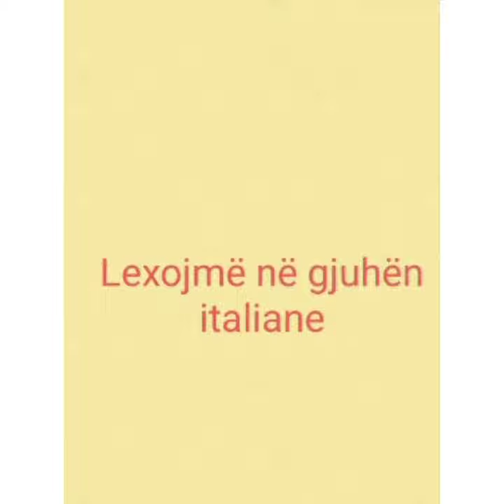E premtja e leximit:Respektojmë diversitetin gjuhësor. Lexojmë në gjuhën italiane